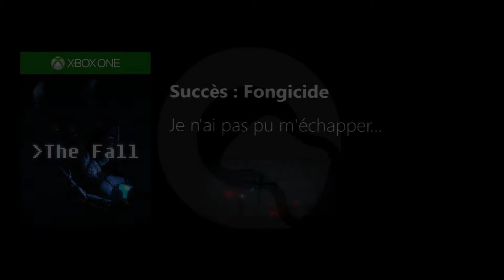The Fall Xbox One Achievement Succès Fongicide